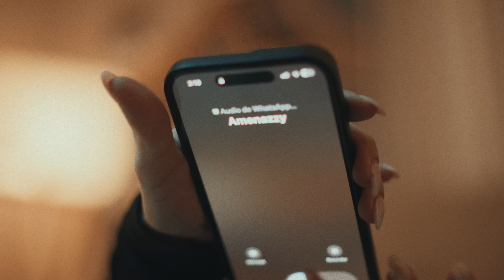Amenazzy, NTG - EBRIO (Video Oficial)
Amenazzy, NTG - EBRIO
Escucha: